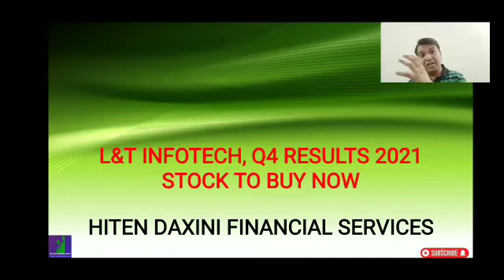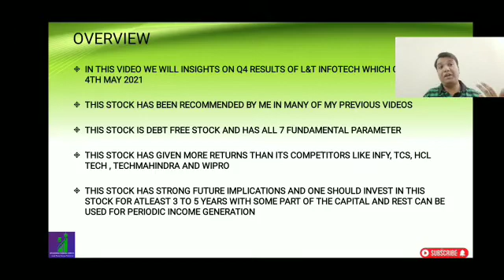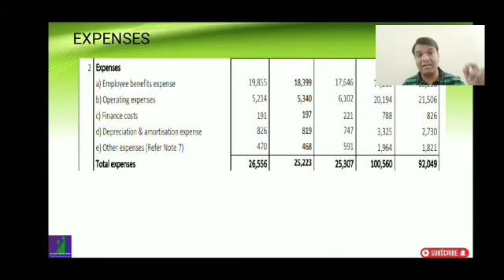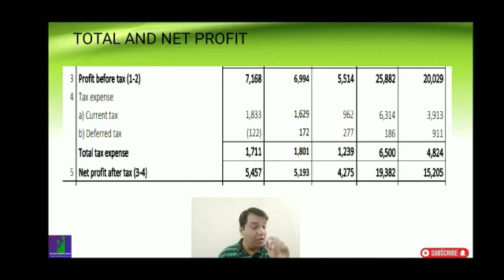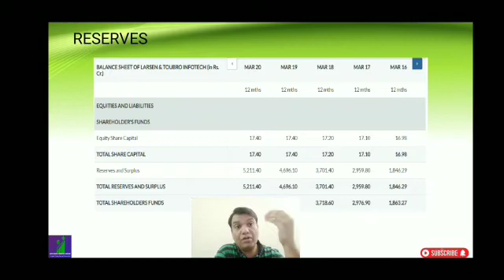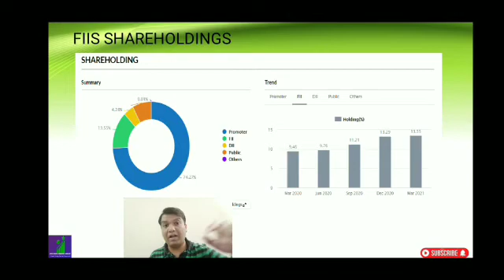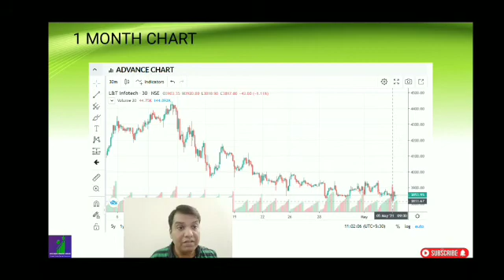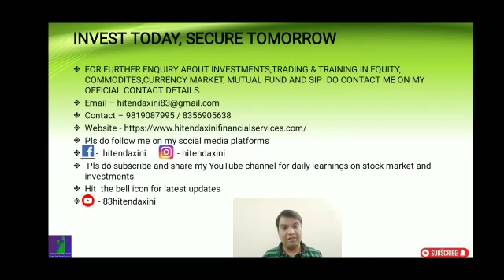L&T INFOTECH, Q4 RESULTS 2021, STOCK TO BUY NOW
IN THIS VIDEO WE WILL INSIGHTS ON Q4 RESULTS OF L&T INFOTECH WHICH CAME ON 4TH MAY 2021

THIS STOCK HAS BEEN RECOMMENDED BY ME IN MANY OF MY PREVIOUS VIDEOS

THIS STOCK IS DEBT FREE STOCK AND HAS ALL 7 FUNDAMENTAL PARAMETER

THIS STOCK HAS GIVEN MORE RETURNS THAN ITS COMPETITORS LIKE INFY, TCS, HCL TECH , TECHMAHINDRA AND WIPRO

THIS STOCK HAS STRONG FUTURE IMPLICATIONS AND ONE SHOULD INVEST IN THIS STOCK
FOR ATLEAST 3 TO 5 YEARS WITH SOME PART OF THE CAPITAL AND REST CAN BE USED FOR PERIODIC INCOME GENERATION

365 DAYS = 365 LEARNING

TRADING STRATEGY
STOCK MARKET TRADING
INVESTMENT ADVISOR
FINANCIAL CONSULTANT
FINANCIAL ADVISOR
INVESTMENT MANAGER
PORTFOLIO MANAGER
FINANCIAL GROWTH
PORTFOLIO MANAGEMENT SYSTEM